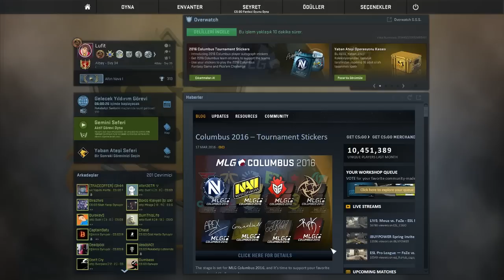KARAR SİZDE! (CS:GO Türkçe Overwatch) #3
Video hakkında düşüncelerini yorumlarda belirtmeyi unutma!

"Hepinize Merhabalar! Ben Lutfi yani nam-ı diğer herkesin tanıdığı Lufit.